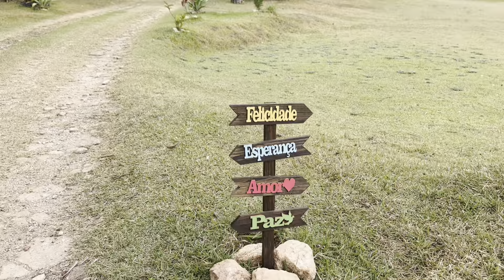ESSE SÍTIO NO INTERIOR DO ES VAI TE SURPREENDER!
Chácara Shalom, um lugar muito especial e de muita beleza no interior do Espírito Santo!

Música de introdução - Ivan Souza & Júlio César - Sertanejo de Verdade

Quer me enviar um presente, ou para alguém do lugar de onde gravamos? Minha caixa postal é essa aqui:

Ronaldo Dal Col Belmiro - Caixa Postal- 10
Cep- 35325000  - Piedade de Caratinga - MG